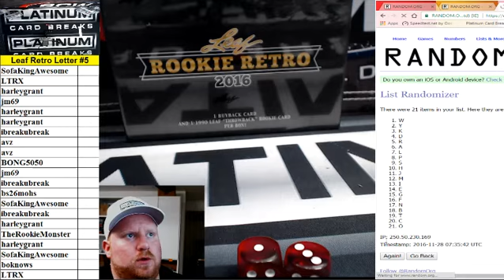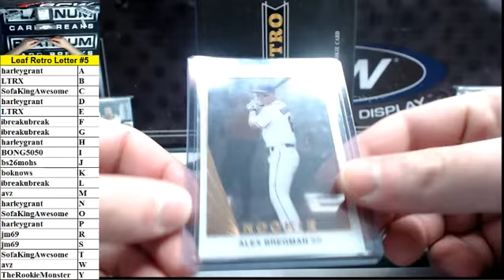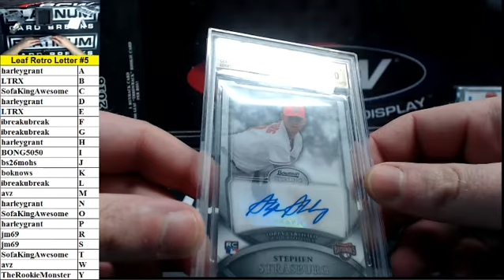Leaf Rookie Retro Random Letter Single Box #5